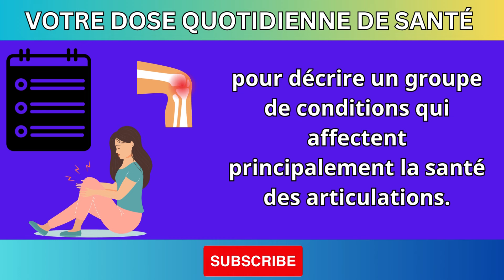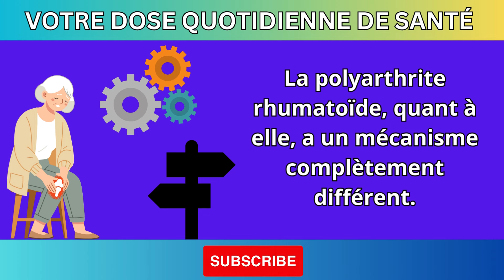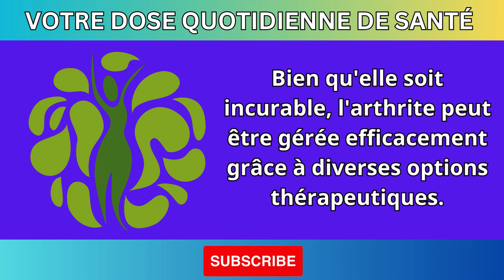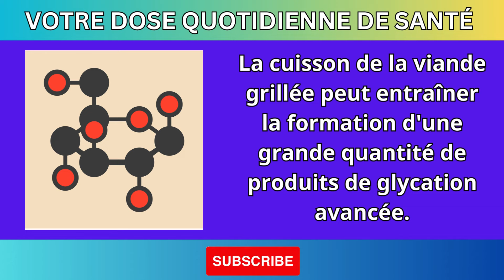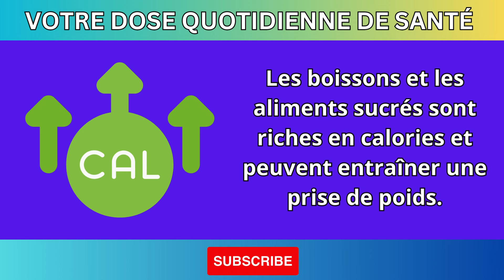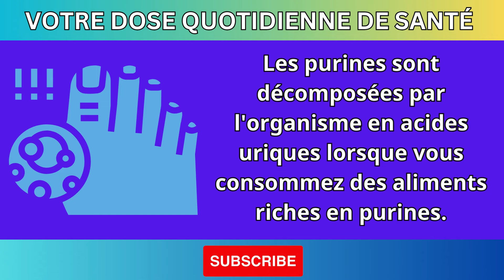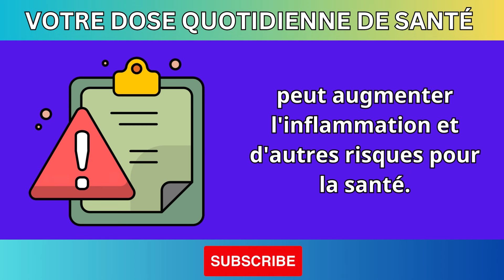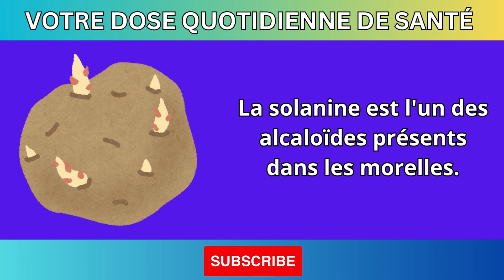Arthrite : ÉVITEZ ces 7 aliments INTERDITS à tout prix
Vous souffrez d'arthrite et souhaitez améliorer votre bien-être ? Dans cette vidéo, nous vous présentons les 7 aliments interdits que vous devez éviter à tout prix pour réduire l'inflammation et la douleur articulaire. Connaître ces aliments vous aidera à faire des choix plus sains et à mieux gérer votre condition.